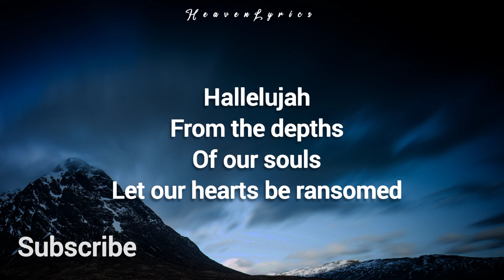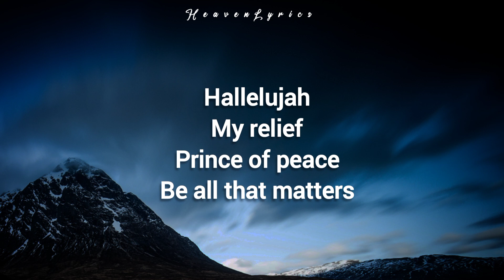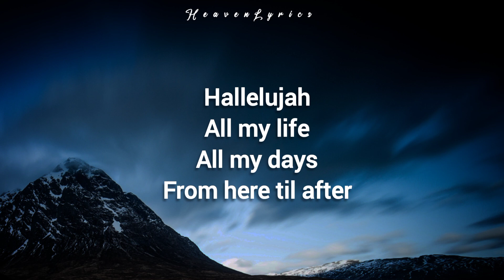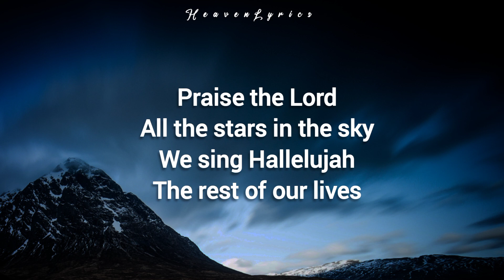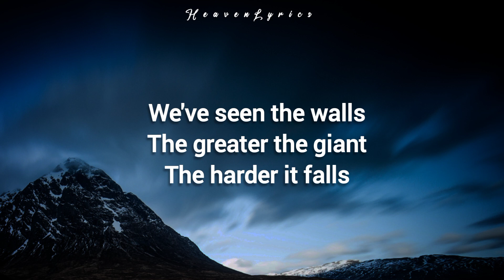7 Hills Worship - Hallelujah (Lyrics)